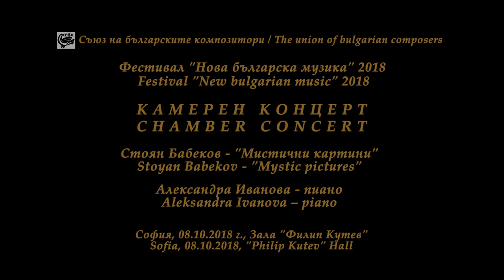Стоян Бабеков - Мистични картини / Stoyan Babekov - Mystic pictures - Aleksandra Ivanova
0:00 - intro
0:12 - В тъмната гора / In the dark forest
2:39 - Вълчи танци / The wolf's dance
5:47 - Легенда за черната скала / A legend about the black rock
9:27 - Хайдушки танц / Epic dance
10:53 - Снежна буря / Snow storm
12:40 - Старата воденичка / The old watermill
14:39 - Нощни видения / Night specters
20:44 - Танц на вампирите / The vampires dance
24:35 - Сърдитият водопад / The angry waterfall
27:22 - Дяволски празник / The devilish celebration
Александра Иванова - пиано / Aleksandra Ivanova - piano
Фестивал "Нова българска музика" - 2018
Festival "New bulgarian music" - 2018
Съюз на българските композитори
Union of Bulgarian Composers